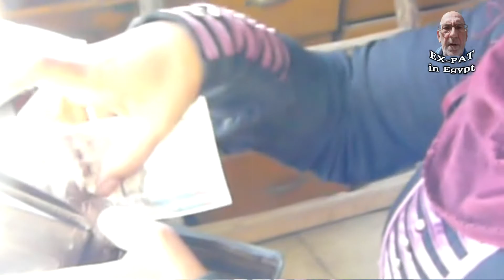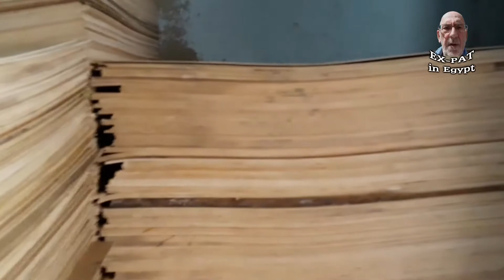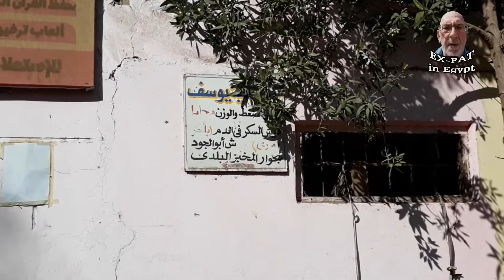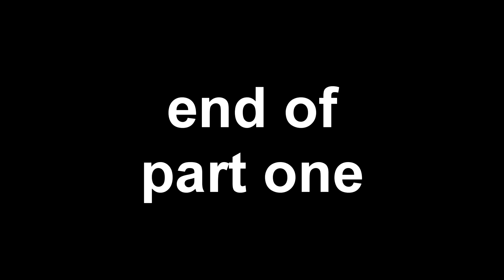Ex-Pat Adventures in Egypt: part 12 - Extra Shopping trip and heading to the Egyptian Souk pt 1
Some extra footage on the street heading to get some bread and supplies, followed by heading to the egyptian souk.

I am an expat moved to Egypt many years ago when I was married, but now divorced and living alone.  I have decided to share some of my life and surroundings in Luxor where I live.

OR

OR